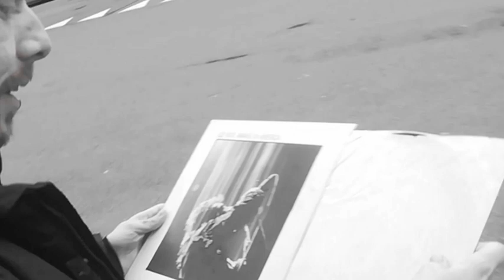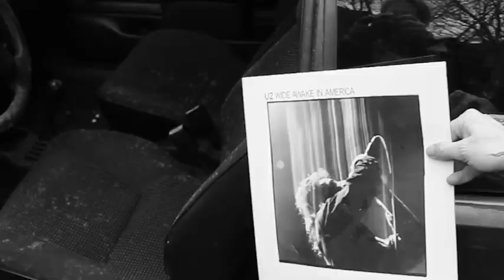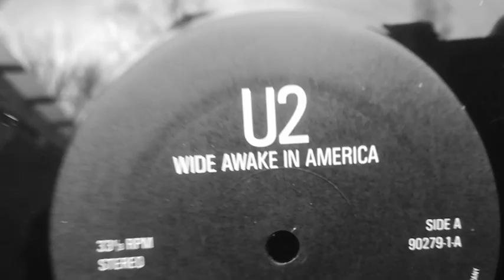NEXØ - OPEN LETTER TO BONO (FUCK YOU)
Hollow and self-righteous politicians, a resurgence of fascism and a growing inequality between rich and poor are part of the sad reality we live in. But it takes a special kind of person to preach about taking action and changing these circumstances, while actively mainting the status quo and benefiting from the corrupt system that creates this very injustice.

Bono, the lead-singer in the worlds most overrated band U2, is that guy.

He has succesfully branded himself as a front runner in the fight against social inequality, claiming to eliminate poverty, all the while riding at the helm of a commercial monster raking in millions of dollars each year, and channeling every single cent to tax havens. Bono is a fucking liar, making a profit out of other peoples misery, and NEXØ want to expose his true self.

This music video is thought up and filmed by the band themselves and tackles this very serious subject matter with a healthy dose of self-irony and ridicule, mixed with a lovely bit of brat-like destruction.

The final result is edited and produced by the always outrageous Onkel Hawaii from the infamous underground publishing house Baggaardsbaroner.

NEXØ is a Copenhagen-based four-piece punkband from Copenhagen.

When you're sipping champagne on your way to the third world
Don't forget to tweet about how sad you are
Eating veal and thinking about death and poverty
Starving children will get you a Hollywood star

Philantropic asshole, FUCK YOU

Fuck U2

When you’re advocating for world equality
Clench your fist and yell “Save the whales!”
Hide billions in the Caymans with the other hand
A Nobel Prize should boost your record sales

Fuck U2